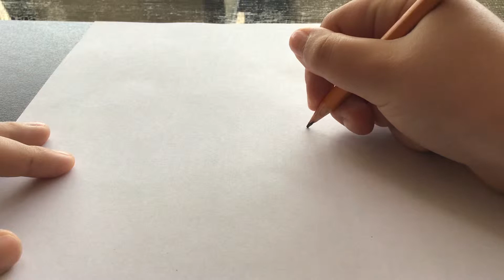How to draw and shade a sunflower🌻 *EASY TUTORIAL FOR BEGINNERS AND KIDS*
This is my first drawing video. Hope you enjoy drawing and shading a sunflower!